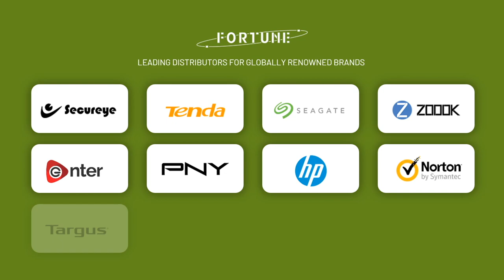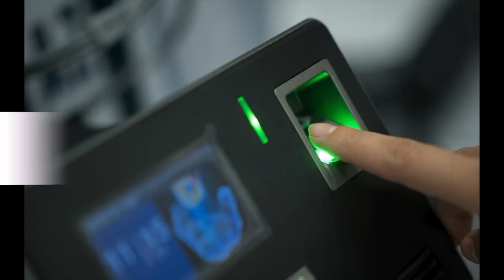Fortune Marketing Corporate Video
Fortune Marketing Pvt Ltd is a Delhi-based IT-trading company of 1994 that has enlarged into an out-and-out distribution company for electronic security and computer hardware products with a solid pan-Indian presence and appeal. In 2019 we completed 25 years of our journey in this industry.

An ISO 9001:2008 company, with its main office, settled in Delhi, Fortune today distributes more than 1000 products, provided by some top-tier global brands, through its channel literally becoming a one-stop-source for different security-surveillance and IT requirements with absolute supremacy in IP CCTV products, Biometric products, Access Control, Computer Hardware and Peripherals, Data Storage Solutions, Networking, Mobile Accessories, Audio and Multimedia products, Storage and Software products.